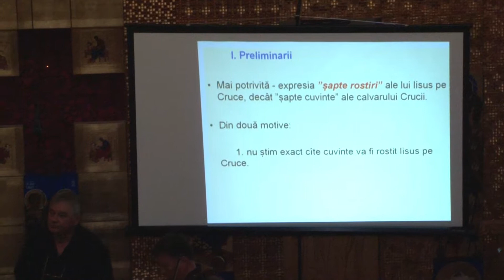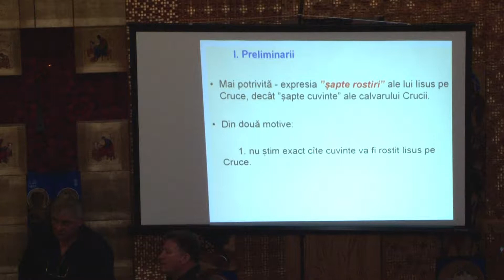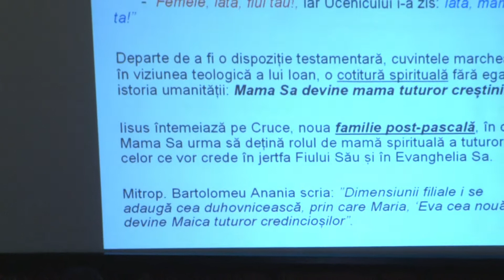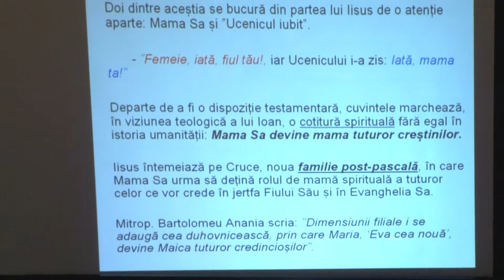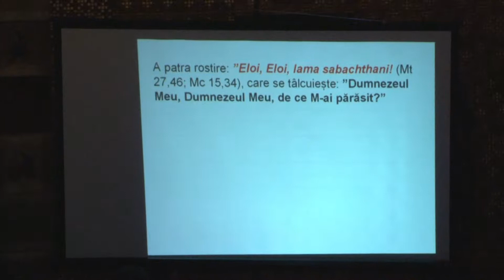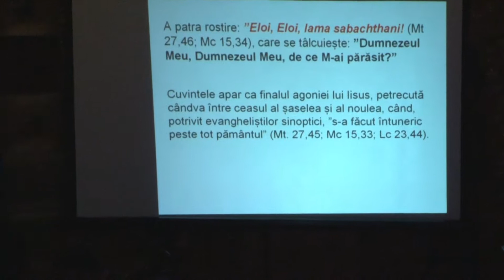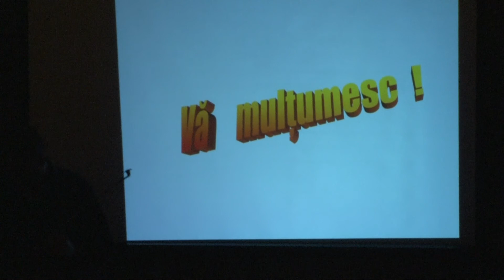Cvartetul Transilvan - Haydn 1 mai 2013 full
Cvartetul Transilvan, Haydn - Ultimele 7 cuvinte ale Mantuitorului pe cruce, (program complet) Biserica ortodoxa „Schimbarea la fata" Cluj-Napoca, 1 mai 2013, vioara I - Gabriel Croitoru, vioara II - Nicusor Silaghi, viola - Marius Suarasan, violoncel - Vasile Jucan,